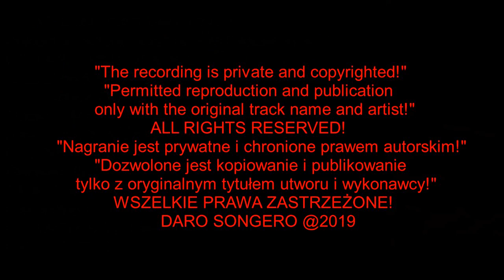[8] 6.Pokochaj mocno jeszcze raz - DARO SONGERO (ARCHIVE of song Tr.6)💿Music Video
DARO SONGERO [8]
📂[MUSIC ARCHIVE]📀
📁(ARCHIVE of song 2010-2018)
Utwór 6
POKOCHAJ MOCNO JESZCZE RAZ
(Love hard again)
Track 6 [Official Audio]
🆕 Remastered
🎼 - 🔻Muzyka (Composition)
📝 - 🔻Słowa (Words)
🎤 - 🔻Wokal (Vocalist)
💻 - 🔻Edycja (Editing and..)
🎧 - 🔻Realizacja (..production)
👤 -  ▶ DARO SONGERO ◀
         🎹 Music Creator🔺
🔊[JD MUSIC studio] 2011
🔊[D&D Studio] 2019
Poland
Album:📁
🌐 Publication from: 2019
⚠️ [The sole owner of this audio recording is
DARO SONGERO]⚠
[The copyright for the music is reserved]⚠
[Video/photo materials from own resources and
under the conditions of a free license  servis
Pexels and Videvo]⚠
DARO SONGERO [8]